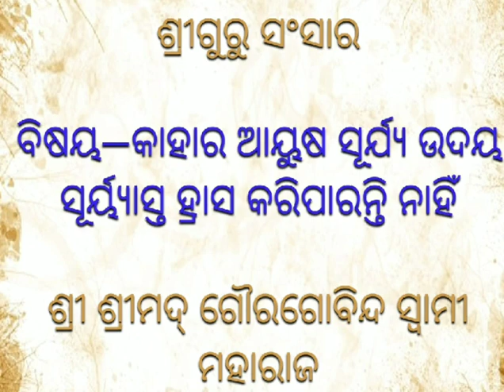କାହାର ଆୟୁଷ ସୂର୍ଯ୍ୟ ଉଦୟ ସୂର୍ୟ୍ଯାସ୍ତ ହ୍ରାସ କରିପାରନ୍ତି ନାହିଁ || ଶ୍ରୀ ଶ୍ରୀମଦ୍ ଗୌରଗୋବିନ୍ଦ ସ୍ୱାମୀ ମହାରାଜ